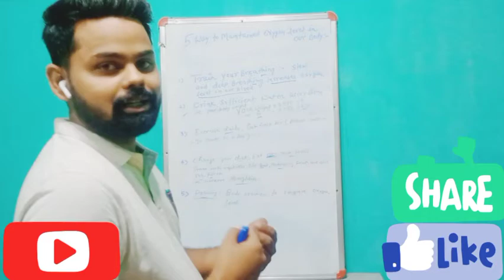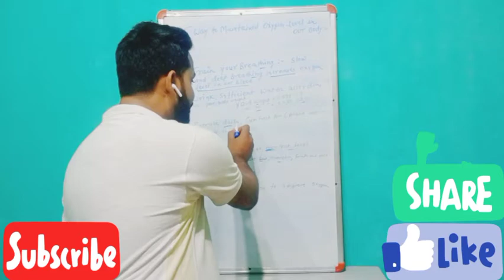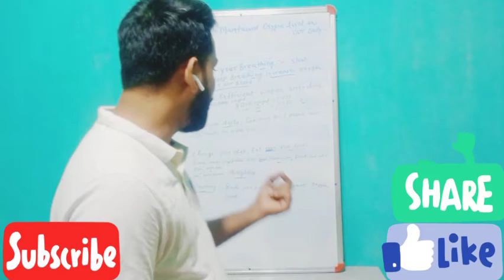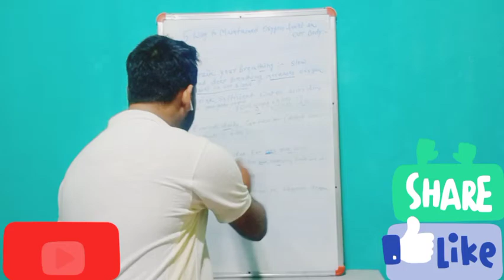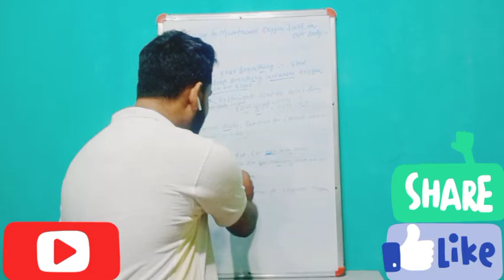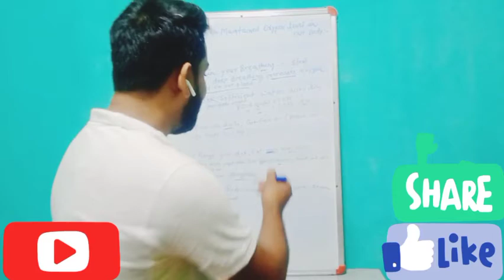5 ways to improve oxygen level in our body S Motivation & Facts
5 ways to improve oxygen level in our body during corona S Motivation & Facts, in this video we learn  about how to maintain oxygen level in our body by small- small steps and make our life healthy
thankyou